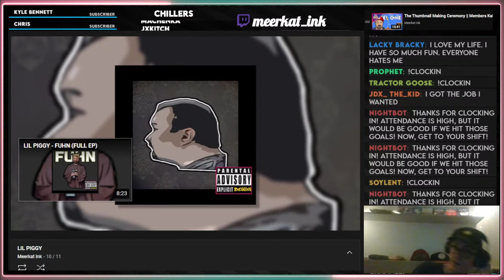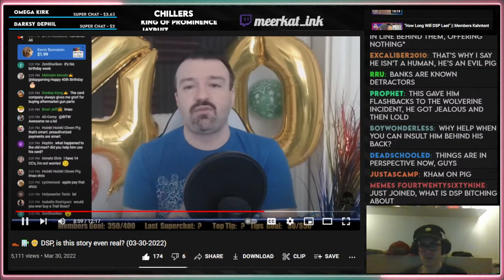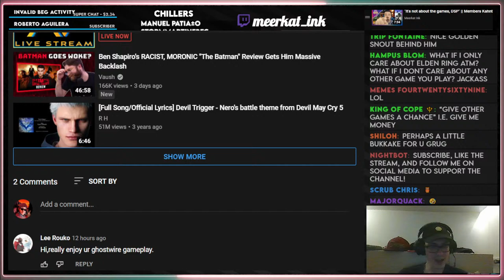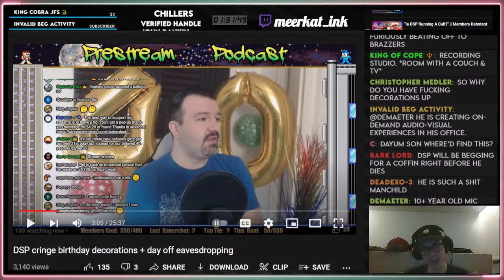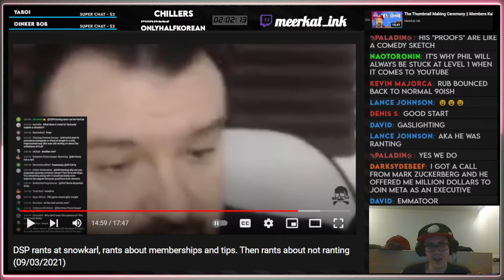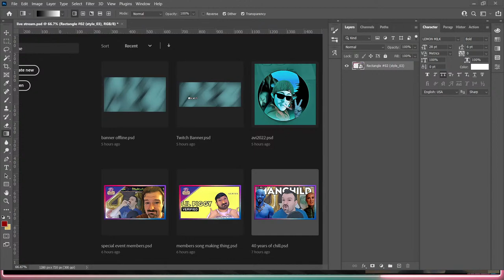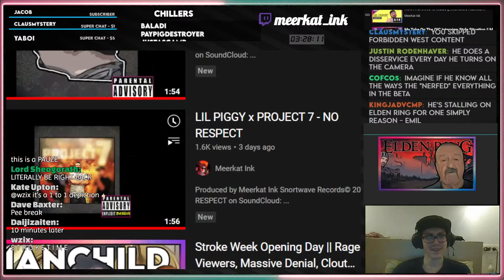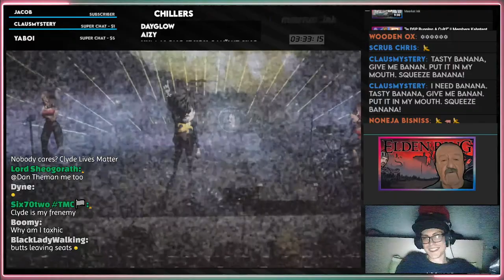Stroke Week Opening Day || Rage At Viewers, Massive Denial, Clout Chases Again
Maybe it's YOU the one who's boring, viewer :)

THE DETRACTORVERSE

0:00 LEVEL ONE
3:50 reading updates and hype from notepad (ft. Notepad++)
6:03 DSP's Birthday shoutout from @Ravensdolphin
6:33 DSP Clout chases on Twitter AGAIN (gets 30 likes)
11:21 Dark Dave's story of another family's misfortune (ft. "sympathy")
38:30 An absolutely incoherent rant about being boring at games (ft. lunacy)
56:48 an idea for a video i'll probably forget to make
1:02:30 YOU'RE BORING
1:19:20 Dave Bennett plays mobile games (ft. lies)
1:30:29 Bad decorations & not having money for better (excuses)
1:42:30 CONTENT WARNING || Derich Segment & Party with Chris Chan
1:45:00 Midlife Crisis Saga - Denial (Episode 1 Rerun)
2:01:39 Stalling and waiting for Dave
2:13:59 THE RAW FILL (MAKING 2x TIPS, Tons of Elden Ring, Kirby)
2:35:06 Thumbnail Making Live #1
3:18:42 Thumbnail Making Live #2
3:29:54 Strobe Party w/ Lil Piggy & Lil Piggy

Chat Commands:
!commands
!uptime
!tip
!beg
!clockin
!clockout